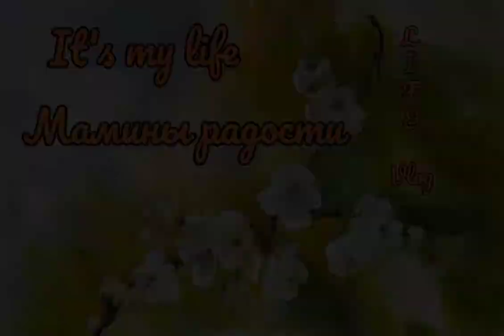Наш чудесный город Белоярский🌾 Всё для людей🌈 Гуляем🚴Кафе Аскания☕🧃🍰